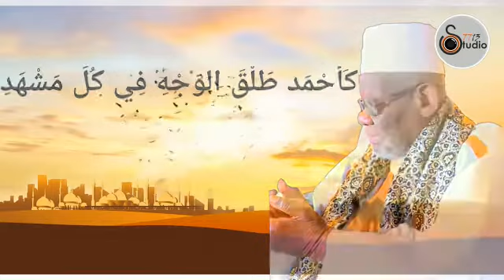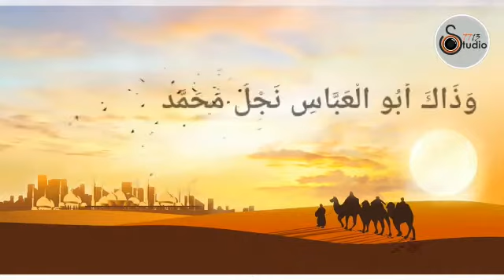Hommage à Papa Cheikh Ahmed Tidiane Ibrahim Niass (ra) par Imam Mouhamed Sakho de New York